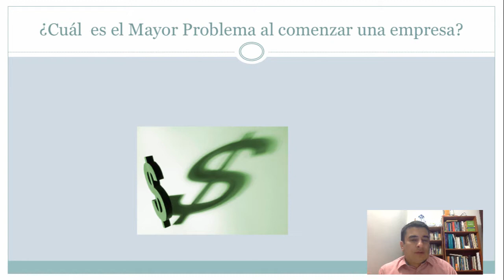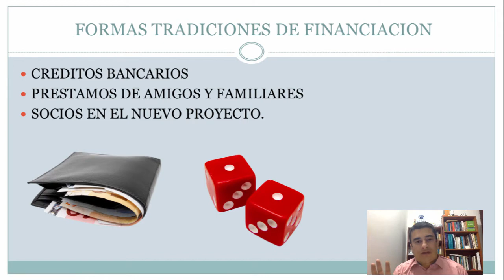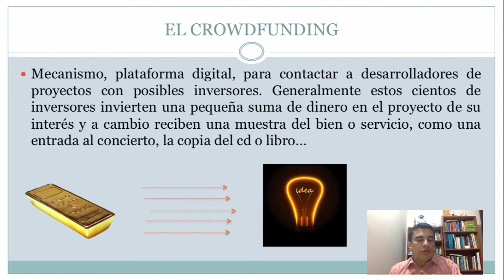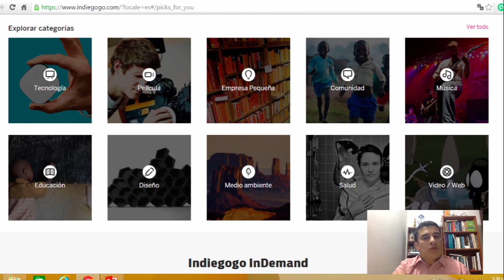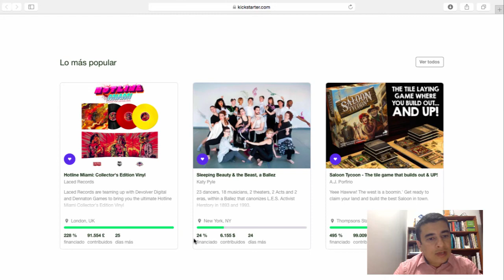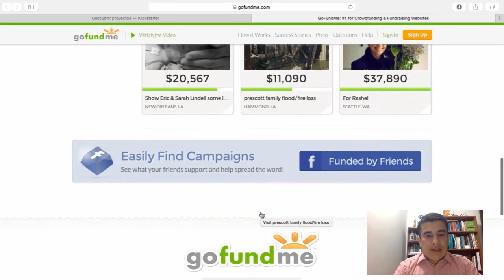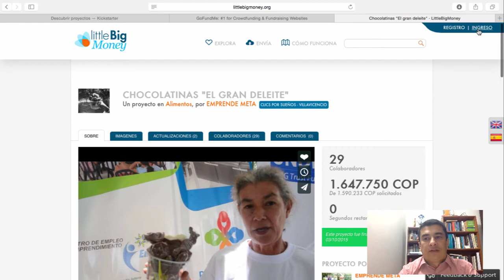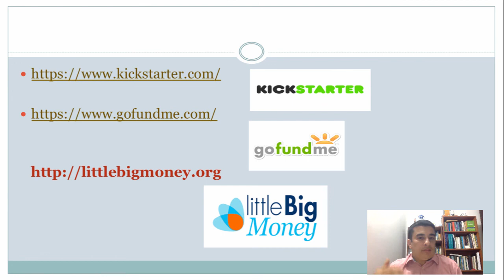CROWDFUNDING - FINANCIA TUS PROYECTOS- CAPITAL SEMILLA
El mayor obstáculo para llevar a cabo nuestras ideas es el capital inicial, las nuevas tecnologías  nos permiten encontrar el capital inicial para nuestro proyecto. Si tu idea es buena el crowdfunding es una buena alternativa de financiación.